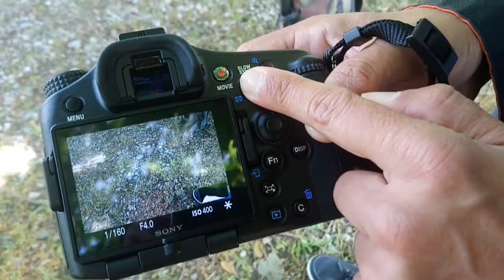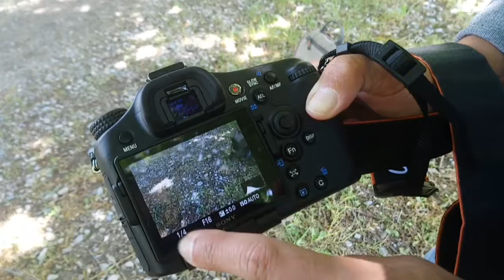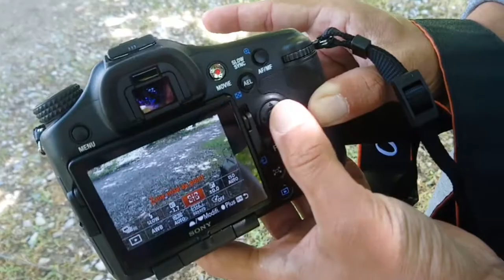SONY alpha 77 mrk II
Exemple de formation proposée par J.H.MAILLOT, formateur en photographie de loisir et professionnelle sur un appareil de la marque Sony, modèle A77 MARK 2, appareil semi professionnel excellent pour sa polyvalence, léger et muni d' un écran orientable. Formation photo délivrée en Alpes-Maritimes avec ReflexePhoto.